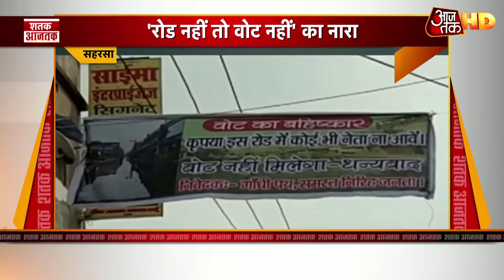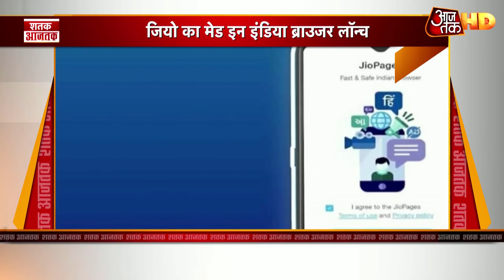Bihar में 23 October से PM Modi की ताबड़तोड़ रैलियां | Top 100 News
बिहार की चुनावी गाड़ी टॉप गेयर में पहुंच चुकी है. प्रधानमंत्री नरेंद्र मोदी राज्य में कल अपने चुनावी अभियान की शुरुआत करने जा रहे हैं. पीएम कल तीन जगहों पर रैली करेंगे. सासाराम, गया और भागलपुर में प्रधानमंत्री चुनावी जनसभा को संबोधित करेंगे.